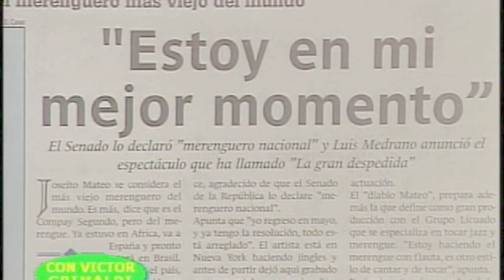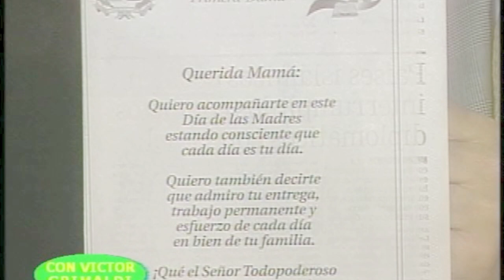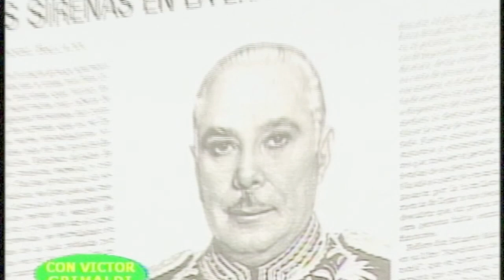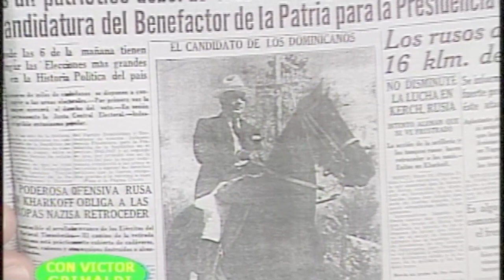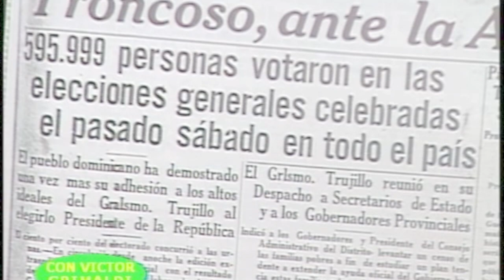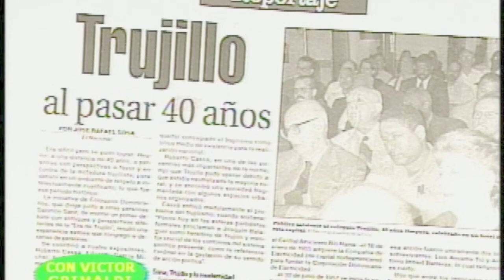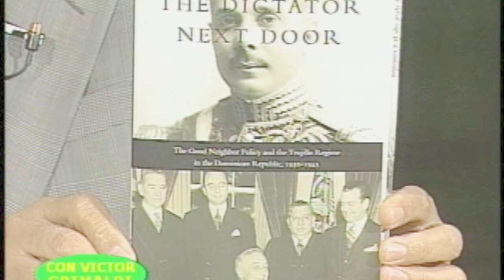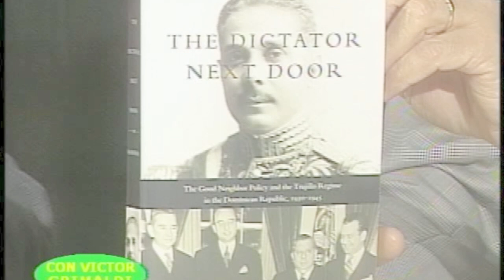Joseito Mateo y Ramón Font Bernard sobre la cultura y el merengue en la Era de Trujillo. (1/2)